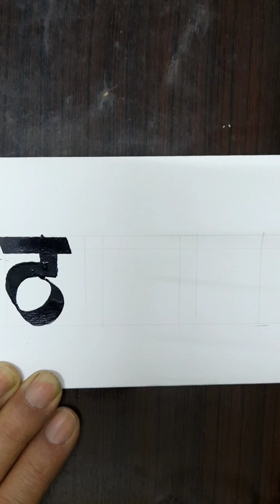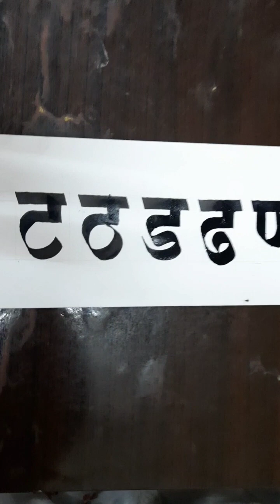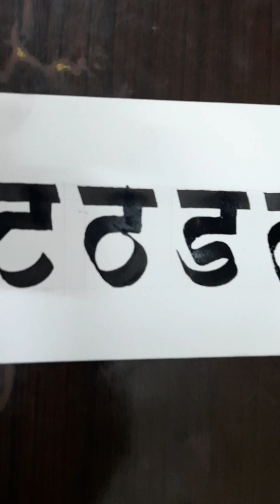ट ठ ड ढ ण, कलात्मक तरिकाले लेख्न सिकौं || अक्षर का किसीम हरू || नेपाली वर्णमाला, Nepali Alphabet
Diyo Art  Creator/दीयो आर्ट कृएटर/ट ठ ड ढ ण, कलात्मक तरिकाले लेख्न सिकौं ।

 अक्षर का किसीम हरू

Nepali Alphabet!
नेपाली वर्णमाला।
शुद्ध अक्षर लेखन शैली।
नेपाली अक्षर अ आ इ ई लेख्ने तरिका।
आर्ट गर्न सिकौं।
आर्ट्स कसरी गर्ने।
राम्रो अक्षर कसरी बनाउने।
आर्टिष्ट ।
आर्ट लेखन शैली।
नेपाली टाईपिङ अक्षर।
नेपाली अक्षरका किसीम।
लेखन मा आटिॅष्ट् कसरी बन्ने।
आर्ट गनें तरिका।
आर्ट  कलाकार।
पेन्सिल  आर्ट।
पेन्सिल  स्केच।
क ख ग लेख्ने तरिका।
नेपाली नम्बर  1 2 3 लेख्ने तरीका।
1 2 3 लेखन शैली।
नेपाली  ब्यञ्जनहरु ।
अंक लेख्ने तरिका।
क देखि ज्ञान सम्मको ज्ञान।
अ आ इ ई लेख्ने तरिका।
learn nepali language
learn nepali,
ka kha  ga, learning,
nepali  number ek dui  tin,
Writing nepali  alphabet,
Nepali  Writing,
nepali  sworbarnamala,
nepali byanjan barnamala,
नेपाली स्वर वर्णमाला लेखन।
नेपाली व्यनञ्जन वर्णमाला लेखन।